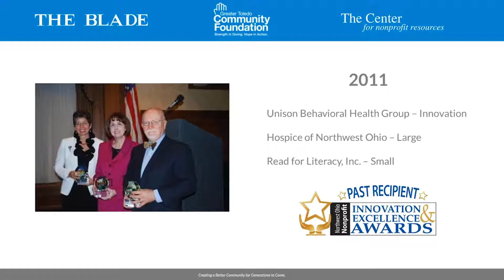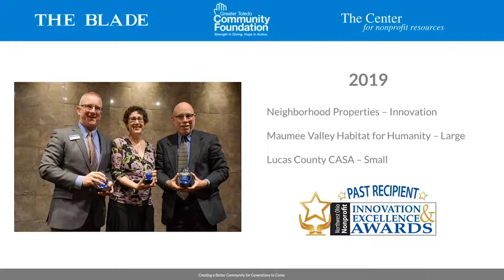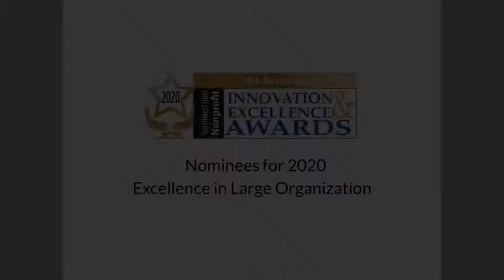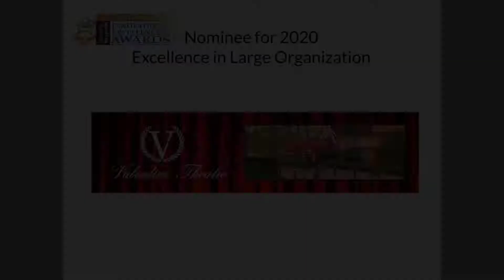PRE-SHOW 10th Anniversary Northwest Ohio Nonprofit Innovation and Excellence Awards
Just getting ready for tomorrow's big announcements ... refresh your memory on past recipients and see who's nominated for this year's awards.  "See" you tomorrow at 8 am!  (October 22, 2020)

You can watch the 10th Anniversary show on either of these pages.